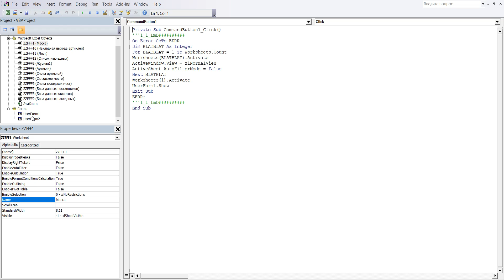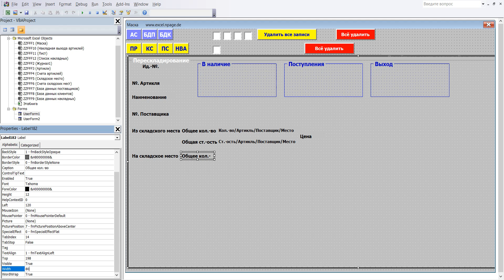350 Программу управления складом в Excel VBA с базой данных поставщиков и клиентов самим создать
1 В редакторе VBA щёлкните в маску ввода потом в значок Toolbox (ящик с инструментами), он откроется. В ящике нажмите на „Ярлык“ и щелчком левой кнопки мыши введите этот элемент в Frame6.
2 Форматирование и координаты Label182: BackColor – как Userfor1, Caption – Общее кол.-во, Font - Полужирный, Размер 10, ForeColor – Черный, Height – 12, Left – 120, Top – 198, Width – 80
3 Label182 создана.